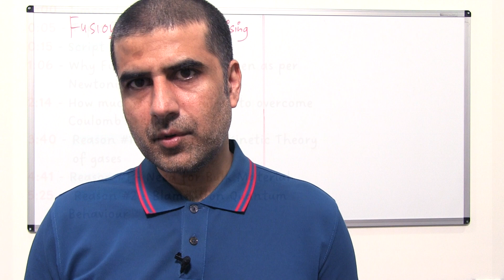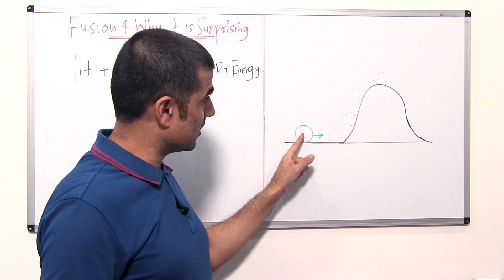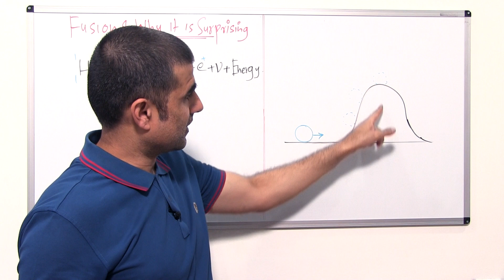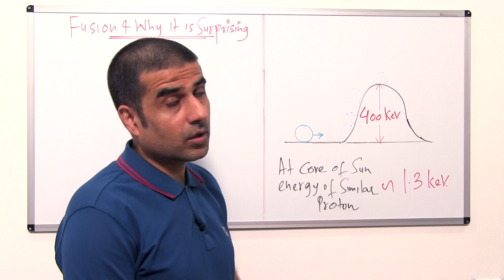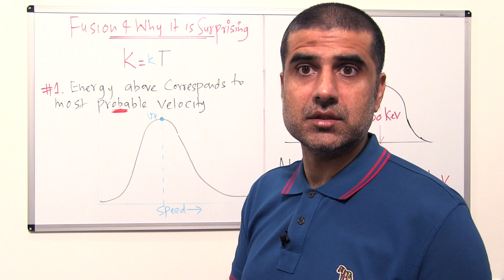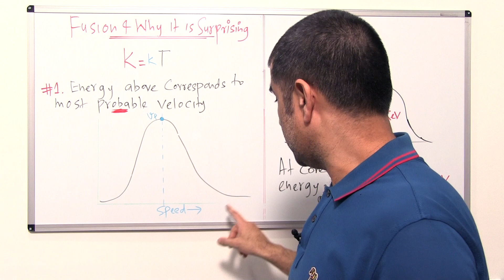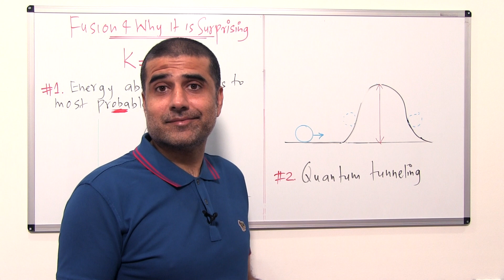Why Nuclear Fusion Happens in Sun & Stars | Hindi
0:00 - Timecode
0:05 - Topic for today
0:15 - Script on Byndr
1:06 - Why Fusion Shouldn’t happen as per Newtonian Physics?
2:14 - How much energy required to overcome Coulomb's repulsion?
3:40 - Reason #1 - Blame it on Kinetic Theory of gases
4:41 - Reason #1 - Need for Bulk Material
5:25 -  Reason #2 - Blame it on Quantum Behaviour